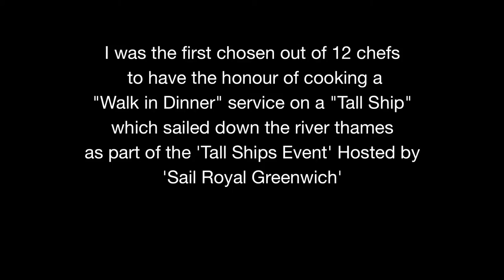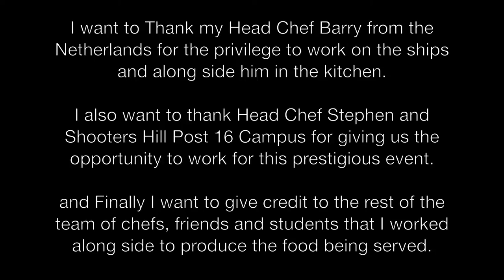Cooking on board a 'Tall Ship' Sail Royal Greenwich 2012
Around 12 Tall Ships sailed into London via the Thames for the Tall Ships event hosted by Sail Royal Greenwich.

Michelin Star Richard Corrigan worked along side 2 Michelin Star Ron Blaauw to produce a fantastic menu to compliment the service of these ships.

They used my college, Shooters Hill Post 16 Campus to produce the food as we had the necessary storage and facilities to make it work. Approximately 12 of us Students / Chefs were given the opportunity to help and work for them to produce the food.

1 Of us was Chosen and given the privilege of cooking the "walk in Dinner" service on board one of the ships.. the 'Tolkien' that person was me.

This is my experience.